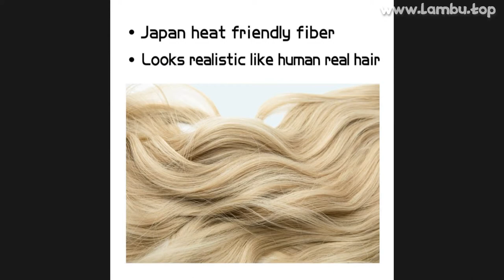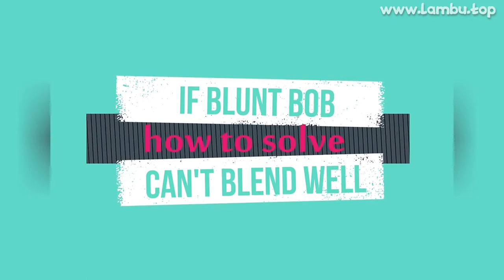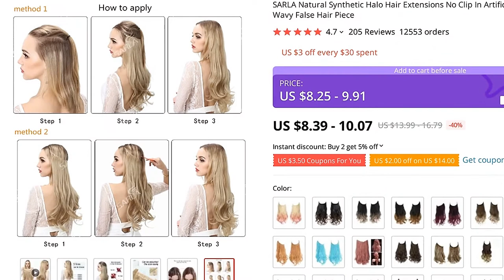🔥 [ ON SALE ] SARLA NATURAL SYNTHETIC HALO HAIR EXTENSIONS NO CLIP IN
00:00 Intro
00:10 Presentation
00:01:54 User photos & reviews (from site)
00:02:13 Fin 🙏

SARLA NATURAL SYNTHETIC HALO HAIR EXTENSIONS NO CLIP IN ARTIFICIAL FAKE OMBRE BLONDE BROWN BLACK PINK RED WAVY FALSE HAIR PIECE

ONE OF THE BEST SYNTHETIC CLIP-IN ONE PIECE PRODUCT TO BUY IN 2021!
TOP QUALITY IN CATEGORY SYNTHETIC EXTENSIONS, AND ITS NOW -40% PRICE OFF!

PRODUCT STARS ⭐: 4.7/5
STORE RATING: 96.8%/100%

Product description:- Simplest and quickest extensions to apply- High quality hair for an amazing price- No clips,no glue,no damage! - Instant fullness  length- Large color selection- Can straighten, curl(but temperature should between 150-180 degree)-Material:100% synthetic Japan high temperature fiber-Length:about 12'' 14 16 18 without stretching-Weight:22 :about 140-150g18'' : about 120-130g 16'' : about 110-120g 14'' : about 100-110g 12'' : about 90-100g Halo hair,design with hair on a wire,offers an innovative hair extension that adds length and volume to y own hair in less than one minute!!There are Multi-color For choosing, which are guaranteed to blend with y own natural or color treated hair color
 colors are multi-faceted and will work with various shades, ash, golden or beige
Go a shade darker for a highlighted effect or a shade lighter for an ombre look
Either way, you can't go wrong!
Buyer Questions  Answers ‎(12)‎It gets very tangled, can it be combed?Peina de fable

View MoreHow much time to hold on the head, or so, only a photo to make, and how convenient it is to wear themVery visible on the temples
The circumference of the lining is large
I never dressed

View MoreGirls, do you hold y head securely?Is no

View MoreHi where can i find the col chart I like to order but very difficult to pick the col with the small pictures I bought two different colors, one for me and one for a friend, and we trust the colors of the images and they are quite right

View MoreHello, how are they attached?Hello, there is a special transparent gum on the head and tighten under the size of the head

View More123

205 REVIEWS AND USER RATINGS FROM AMAZON, ALIEXPRESS AND OTHER ONLINE SHOPS & CATALOGS!
THIS IS BEST ALTERNATIVE FOR SMARTPHONE XIAOMI BUT CHEAP (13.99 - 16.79) LOOK CLOSER AT THIS SYNTHETIC CLIP-IN ONE PIECE PRODUCT!